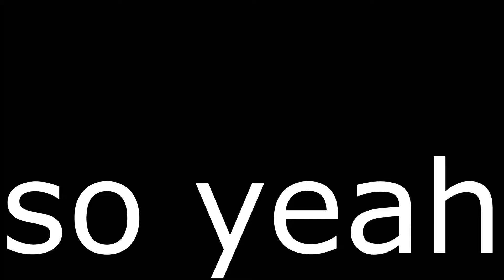isaish leaving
this is like part 1 of this because I record a lot.